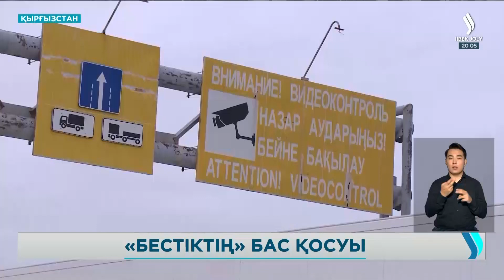Қ.Тоқаев: Санкциялық шектеулер ЕАЭО-ға мүше елдердің экономикасына қысым жасайтынын мойындау қажет